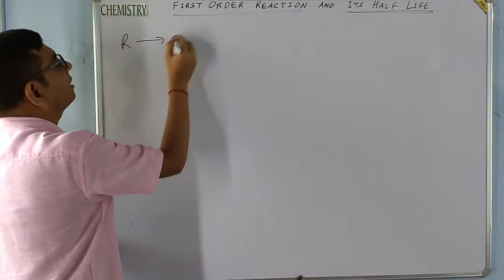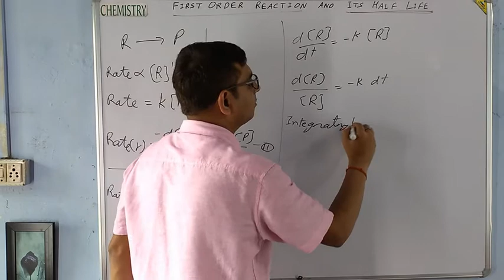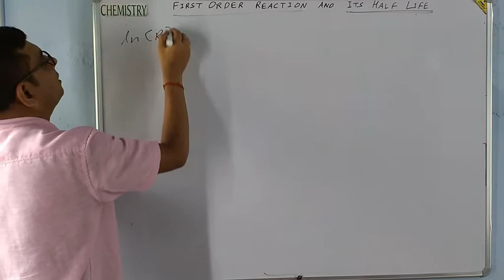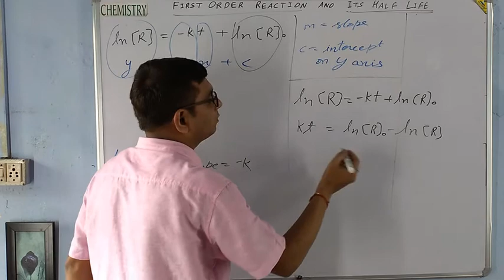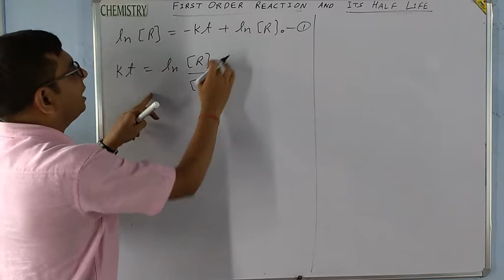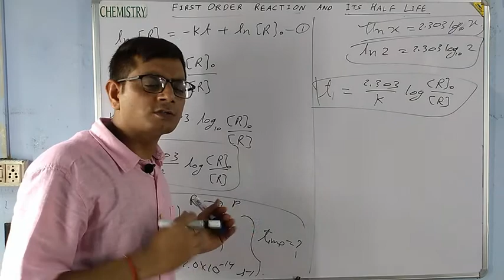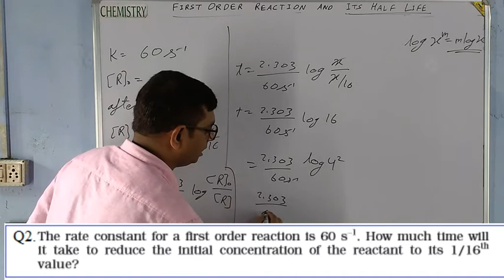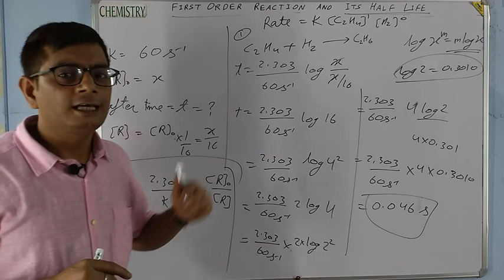| First Order Reactions | Numerical Problems | Chemical Kinetics | Part 6 | Class 12 |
Integrated rate equation of first Order Reaction and it's Applications.
As per Revised Syllabus.

Class 12

Class 11
Chapter-1

Class 10
Chapter 1